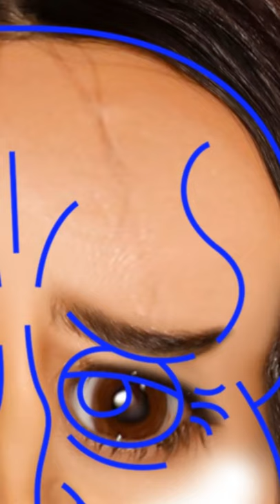I turned Kim Kardashian into✨Handsome✨SQUIDWARD😜LOL